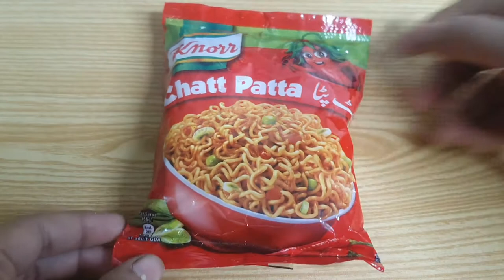Potato Noodles Finger | Potato Noodles Strip | Potato Snacks Recipes | Toasted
Hi guys in this vedio we will show you Potato Noodles Finger | Potato Noodles Strip | Potato Snacks Recipes | Toasted Subhan food Secrets is all about Village foods, Street foods,Travel foods, Hotel foods.

10 Minute Chicken Recipe || Quick & Easy Chicken Recipe By Subhan Food Secrets